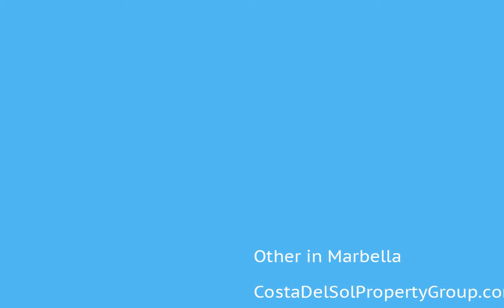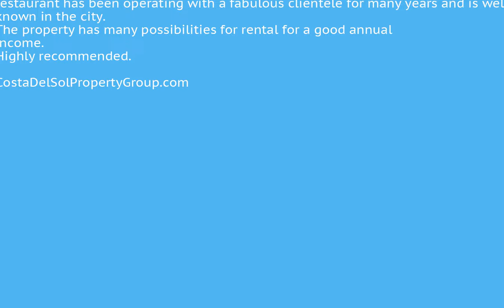Other in Marbella, Costa Del Sol FOR SALE €800,000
Other in Marbella, FOR SALE €800,000Excellent opportunity to acquire a restaurant in the city center of Marbella. The restaurant has been operating with a fabulous clientele for many years and is well known in the city. The property has many possibilities for rental for a good annual income. Highly recommended.Covered Terrace;Private TerraceClose To Shops;Close To Town To view and enquire about this property please